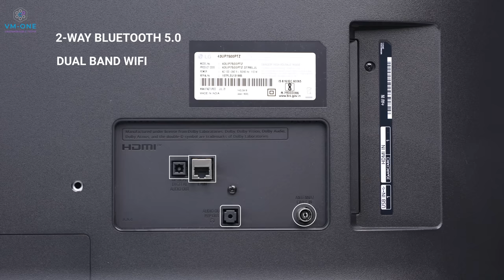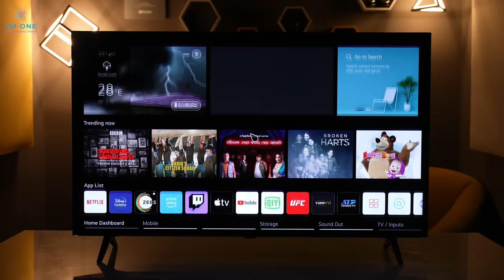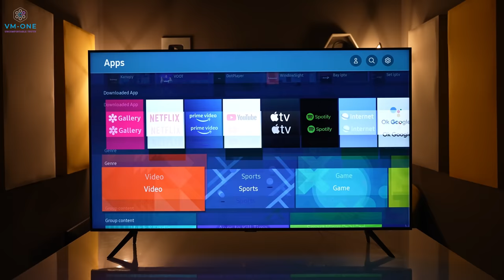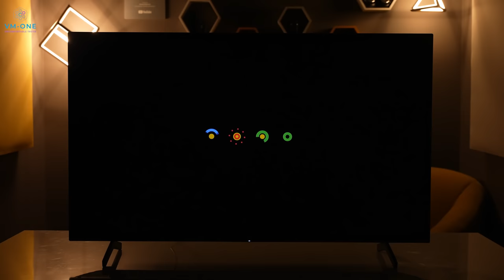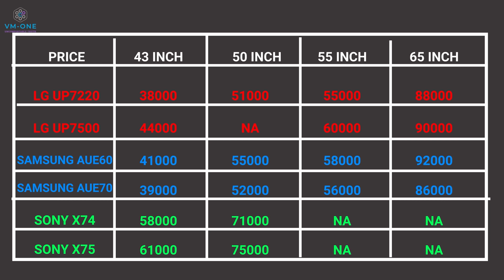Samsung Crystal Pro vs LG UP7500 vs Sony X74 ⚡ REAL TV COMPARISON ⚡ Best TV in India 2021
Samsung has launched Crystal TV range in India for 2021, LG has launched UP7500 and UP7720 TV range in India for 2021, and Sony has launched X74 and X75 TV range in India for 2021. I have bought Samsung Crystal Pro 55 Inch TV, LG UP7500 43 Inch TV, and Sony X74 43 Inch TV for review and comparison. In this video I will be doing a comprehensive comparison of Crystal Pro 55 Inch TV, LG UP7500 43 Inch TV, and Sony X74 43 Inch TV. There's a lot of confusion and ambiguity about which is the Best TV in India out of these in terms of picture quality, and the differences between Crystal Pro 55 Inch TV, LG UP7500 43 Inch TV, and Sony X74 43 Inch TV Models, and I have cleared the confusion in this video. So which one is the Best TV out of Crystal Pro 55 Inch TV, LG UP7500 43 Inch TV, and Sony X74 43 Inch TV in the budget segment?

Prices of Samsung Crystal & Crystal Pro Models mistakenly got swapped, please ignore the error.

• BEST Deals on Amazon

• BEST offers on TV's Available Today

Featured Products

• Sony X74 and Sony X75 TV RANGE

• Sony X74 43 Inch

• Sony X75 50 Inch

LG UQ7500 TV RANGE

• LG UQ7500 65 Inch

• LG UQ7500 55 Inch

• LG UQ7500 43 Inch

LG UQ8020 TV RANGE

• LG UQ8020 65 Inch

• LG UQ8020 55 Inch

• LG UQ8020 43 Inch

SAMSUNG CRYSTAL  TV RANGE

• Samsung Crystal PRO 65

• Samsung Crystal Neo 55

• Samsung Crystal PRO 50

• Samsung Crystal Neo 43

ACCESSORIES FOR TV

• Amazon Fire Stick 4K 2021

• Amazon Fire Stick 2021

LG UP7500 TV
lg up7500 4k tv unboxing
lg up7500 4k tv review
lg up7500 43 inch
sony x74 TV
sony x74 4k tv unboxing
sony x74 4k tv review
sony x74 43 inch unboxing
Samsung crystal 4k pro
Samsung crystal 4k pro unboxing
Samsung crystal 4k pro review
Samsung crystal 4k pro 55 inch
Samsung crystal 4k
Samsung crystal 4k uhd TV 43 inch
est 43 inch tv